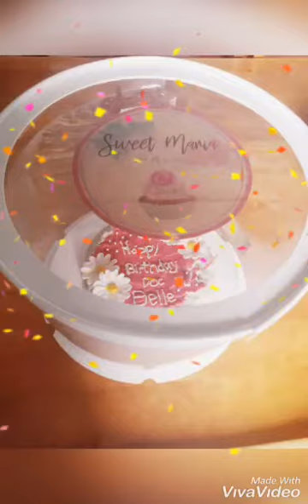Sweet Maria OMG Birthday Cake 10.24.2020